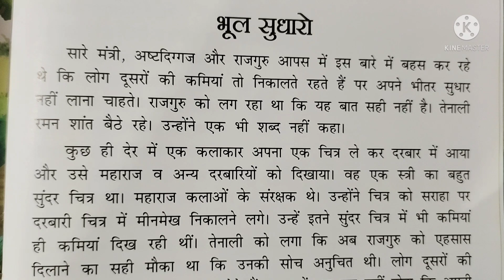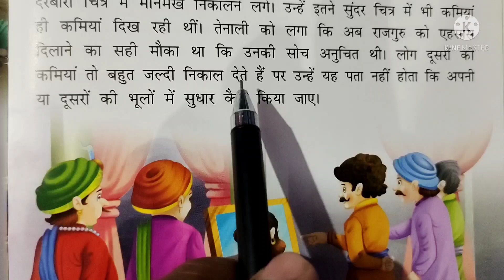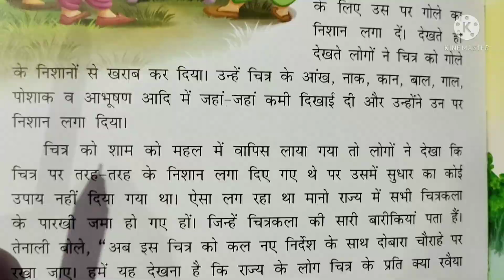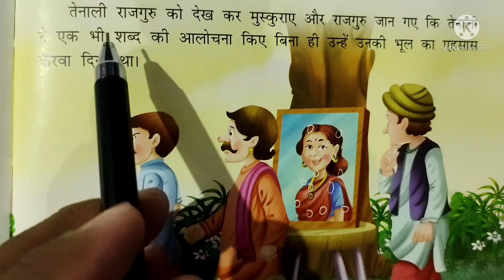तेनाली रमन की कहानी भूल सुधारो||tenali ram ki khani||story of tenali raman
इस वीडियो में तेनाली रमन की कहानी को बताया गया है जो कि बहुत ही रोचक है

Tenali raman story
tenali ram story
tenali ram ki khani
tenali rama
तेनाली रमन
तेनाली रमन की कहानी
तेनालीराम
tenali ram ki kahaniyan
तेनाली राम कहानी
हिंदी कहानी
प्रेरक कहानी
tenali ram ki story
story of tenali raman
story of tenali rama
tenali rama tals
tenali ki kahani
hindi story
short story
motivational story
educational story
moral story

मेरे इस चैनल रोचक कथाएँ में आपको पौराणिक कथा, प्रेरक प्रसंग, प्रेरक कहानी,पौराणिक कहानी, नई कहानी, धार्मिक कहानी, मनोरंजक कहानी, मार्मिक कहानी,हास्य कथा, परियों की कहानी,दादी माँ की कहानी, नानी की कहानियां, रोचक कहानियां, रोचक कथाएँ, विक्रम वेताल की कहानी नई पुरानी सभी प्रकार की कहानियां एवं कथाएँ देखने मिलेगा..

★बहरा मेंढक प्रेरक कहानी

★विक्रम वेताल की अंतिम कहानी

★परशुराम ने क्यो काटा अपनी माँ का सिर

★ यक्ष के प्रश्न और युधिष्ठिर के उत्तर

★ बड़ा भक्त कौन ? राधा कृष्ण और नारद की कथा

★ कृष्ण जन्म की समूर्ण कथा

★बहुला चौथ व्रत कथा

★हलषष्ठी /कमरछठ / हलछठ व्रत सम्पूर्ण कथा

★नरक कितने प्रकार के होते है

★रानीपद्मवती का भूत

★पूरी रथ यात्रा से जुड़ी रोचक बातें

★वट सावित्री की सम्पूर्ण कथा